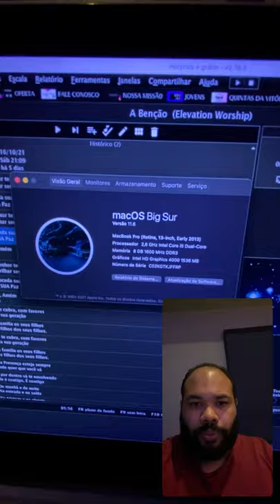Como fazer um projeção de cinema na sua igreja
Conheça o sistema de projeção da Igreja Missão presidida pelo Pr. Roberto Soares na capital de SP,  onde eu mostro um pouco da projeção.
Projetores Epson PowerLite S6+ e X36+
Programa: Holyrics
MacBook Pro 2013 13'
REDES SOCIAS:
Meu Instagram: @pr.wesleysoares
Instagram de consultoria: @wstech.oficial
ENDEREÇO DA IGREJA:
RUA DOUTOR. JOSÉ GRAVONSKI, 777 JD LAGEADO, SÃO PAULO - SP/ BRASIL